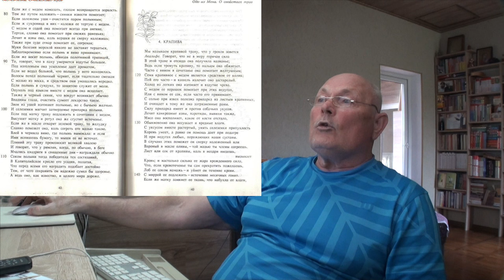УКРЕПЛЯЮ ПИЩЕВАРЕНИЕ. Малахов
Пищеварительный огонь с возрастом затухает ... как его раздуть вновь ... об этом видос.